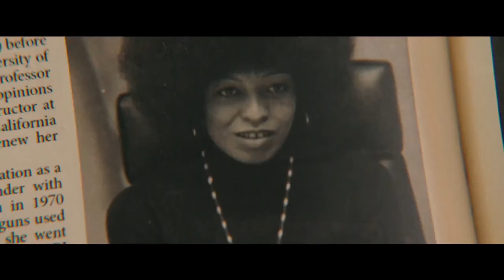ALICE Official Trailer (2022) Keke Palmer, Drama Movie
ALICE Official Trailer (2022) Keke Palmer, Drama Movie HD

Storyline:
Alice (Keke Palmer) yearns for freedom as an enslaved person on a rural Georgia plantation under its brutal and disturbed owner Paul (Jonny Lee Miller). After a violent clash with Paul, she flees through the neighboring woods and stumbles onto the unfamiliar sight of a highway, soon discovering the year is actually 1973. Rescued on the roadside by a disillusioned political activist named Frank (Common), Alice quickly comprehends the lies that have kept her in bondage and the promise of Black liberation. Inspired by true events, Alice is a modern empowerment story tracing Alice's journey through the post-Civil Rights Era American South.

Director: Krystin Ver Linden
Writer: Krystin Ver Linden
Stars: Keke Palmer, Common, Jonny Lee Miller
Genre: Drama
Release date: March 18, 2022 (United States)